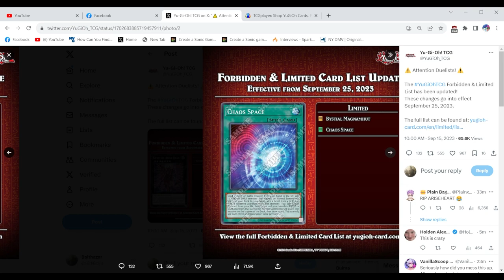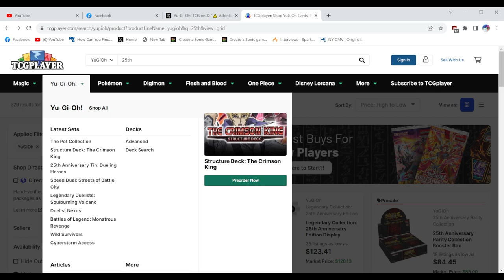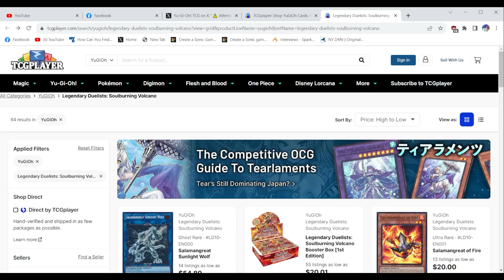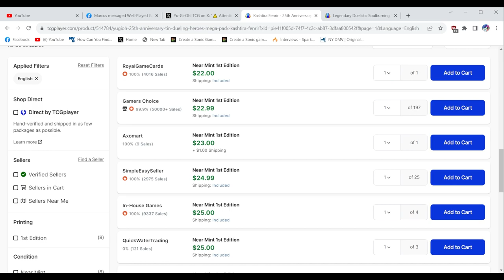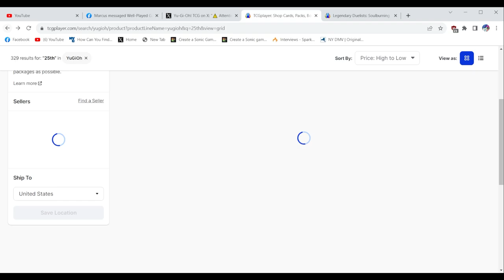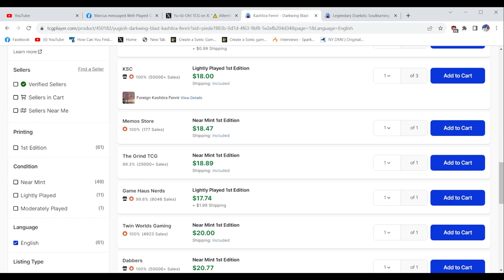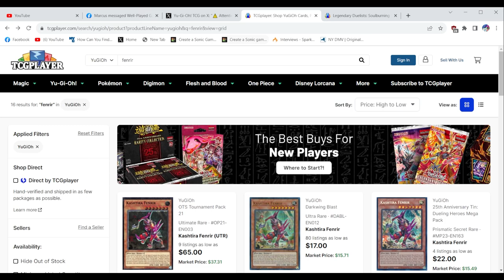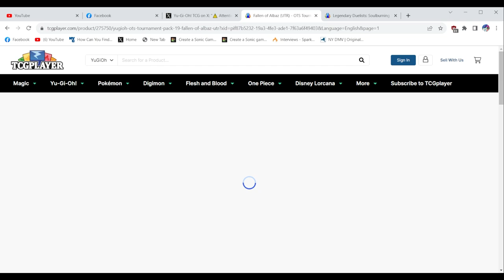Kashtira Fenrir Just DOUBLED In Price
Fenrir just default dancing on the market today